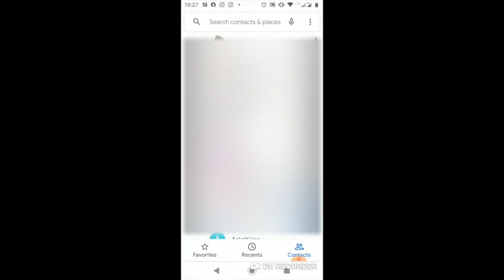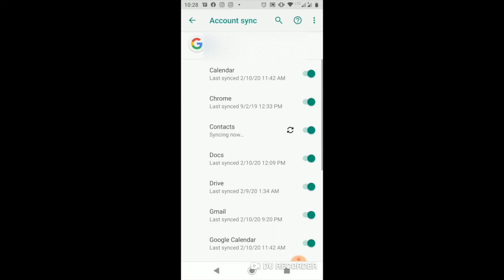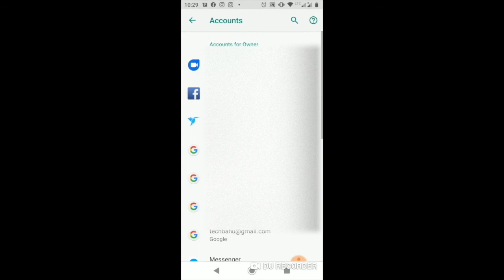How to Sync your contacts after getting a new phone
How to Sync your contacts to google and sync back from google to your phone. Switiching to a new phone? Then this video is a must watch!

Ticktock: @milanvermawadhawa
Smule: @MilanVermaW